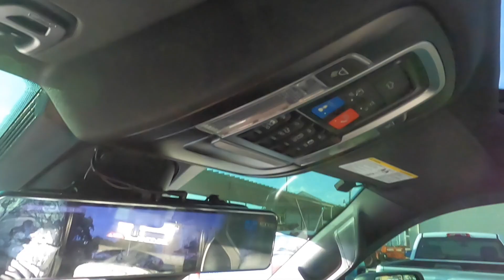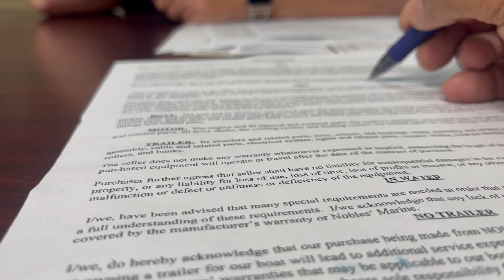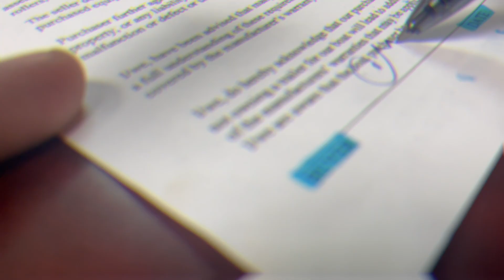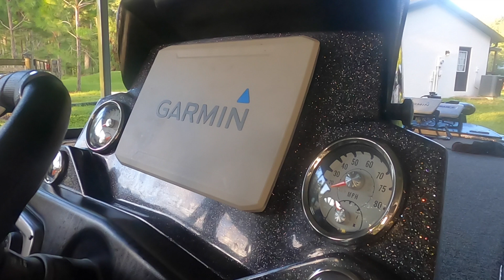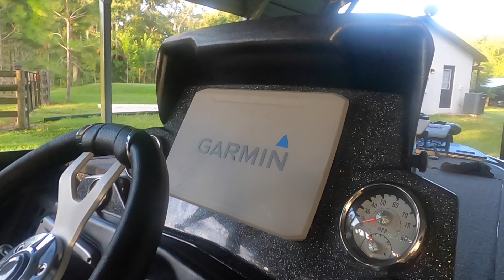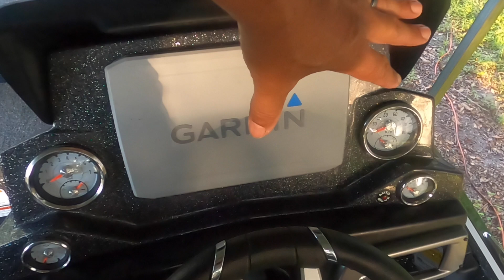!!! WE GOT A NEW BASS BOAT !!!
WE GOT A BRAND NEW BASS BOAT!!

If you like Bass Fishing go like our pages!